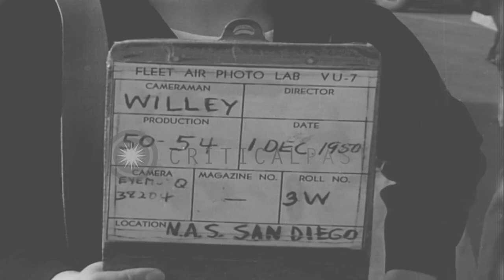The sailors of USS Valley Forge (CV-45) are welcomed in San Diego, California. HD Stock Footage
The sailors of USS Valley Forge (CV-45) are welcomed in San Diego, California.

Homecoming of USS Valley Forge (CV-45) in San Diego, California. Men at quarters aboard the ship. The Mayor of San Diego Joshua H. Bean speaks. The Consul of Sweden, Waldo Homburg comes to speak. Wives greet their sailor husbands on the dock. The sailors kiss and hug their wives and children. Location: San Diego California. Date: December 1, 1950.

57,000+ broadcast-quality historic clips for immediate download.